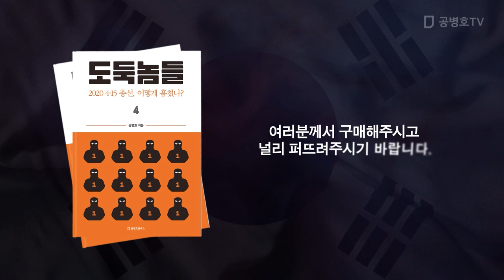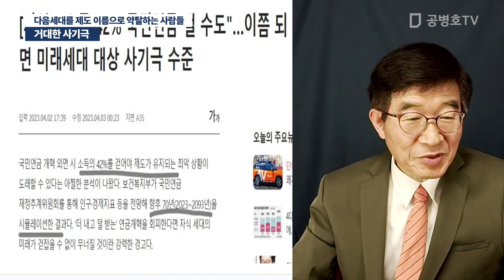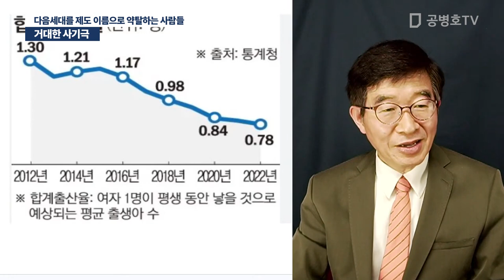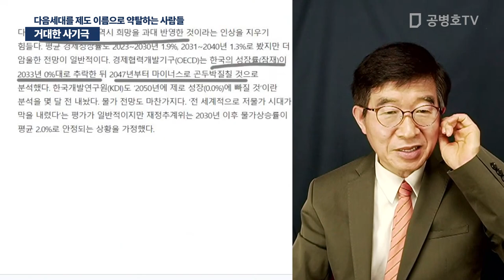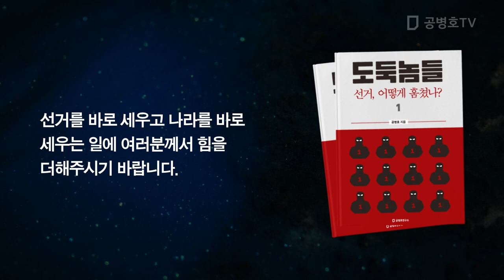거대한 사기극 / 다음세대를 제도 이름으로 약탈하는 사람들 [공병호TV]